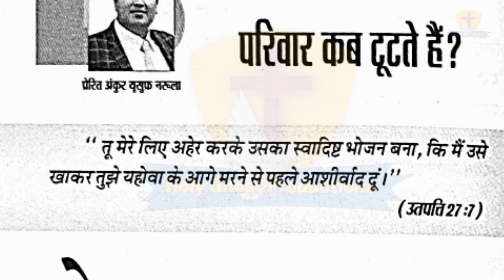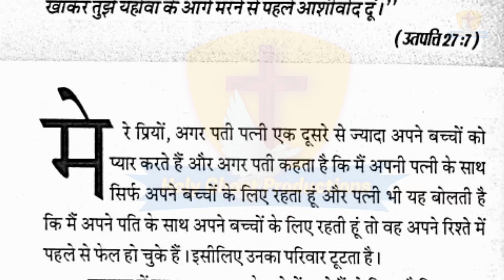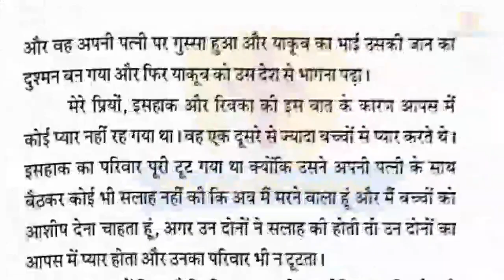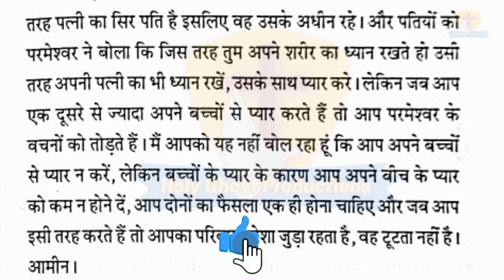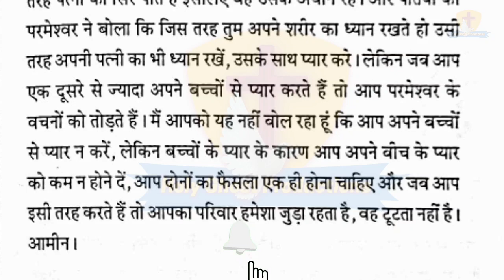मेरी भविष्यवाणियों की पुस्तक 21-9-2021 | Apostle Ankur Yoseph Narula | Ankur Narula Ministry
Meri Bhavishyavani Ki Pustak 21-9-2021 | Apostle Ankur Yoseph Narula | Ankur Narula Ministry